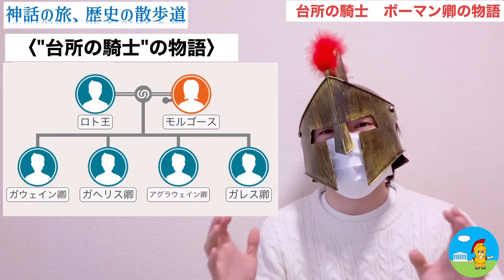敵はカラフル騎士！？ 台所の騎士 ボーマンの冒険 後編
ボーマン卿はついに、ライオネス夫人の籠る城に辿り着く。
敵はラスボス、幾人もの円卓の騎士を打ち負かしてきた恐ろしい "赤の国の赤の騎士" 。
ボーマン卿は果たして勝つことができるのか…！？

アーサー王物語を彩る円卓の騎士たちの冒険。
「台所の騎士　ボーマンの冒険」を前後編に分けてご紹介します。
今回は後編。前編は↓のリンク！

　　　　　写真AC
　　　　　イラストAC

‹参考文献›
『アーサー王物語　Ⅰ〜Ⅴ』　トマス・マロリー著　井村君江訳（2020年／筑摩書房）
『新訳 アーサー王物語』　トマス・ブルフィンチ著（2016年／角川文庫）
『図説アーサー王物語 普及版』　アンドレア・ホプキンズ著（2016年／角川文庫）